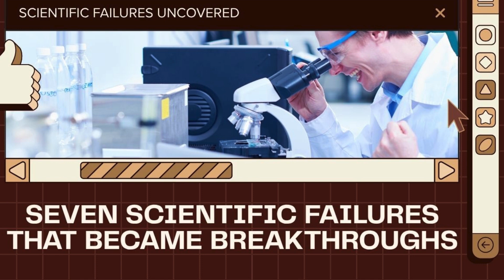Seven Scientific Failures That Became Breakthroughs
This podcast, “Seven Scientific Failures That Became Breakthroughs,” explores how setbacks and mistakes are fundamental to scientific progress, rather than being antithetical to it. Through seven distinct historical examples, ranging from Alexander Fleming's accidental discovery of penicillin to the initial blurry images from the Hubble Space Telescope, the episodes consistently demonstrate that what initially appeared as failure often served as a crucial stepping stone or unexpected revelation. The overarching purpose is to inspire and educate a broad audience by redefining failure as an integral and necessary component of discovery and breakthrough, ultimately sparking curiosity about the true nature of scientific endeavor.,” explores how setbacks and mistakes are fundamental to scientific progress, rather than being antithetical to it. Through seven distinct historical examples, ranging from Alexander Fleming's accidental discovery of penicillin to the initial blurry images from the Hubble Space Telescope, the episodes consistently demonstrate that what initially appeared as failure often served as a crucial stepping stone or unexpected revelation. The overarching purpose is to inspire and educate a broad audience by redefining failure as an integral and necessary component of discovery and breakthrough, ultimately sparking curiosity about the true nature of scientific endeavor.